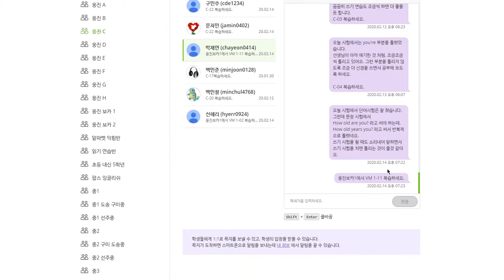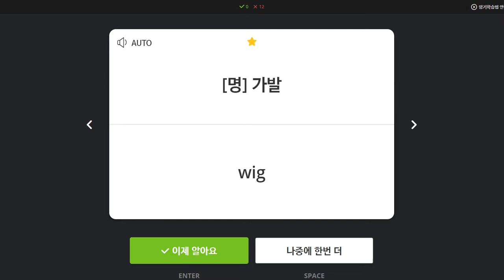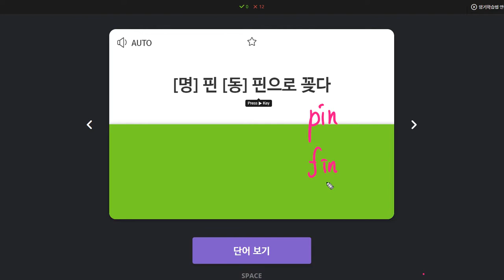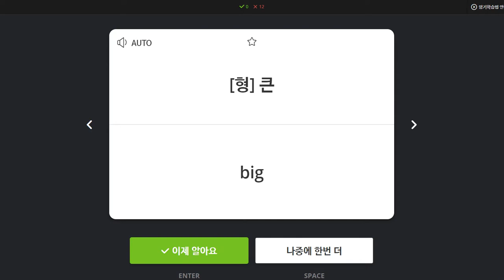박채연 2020 02 17